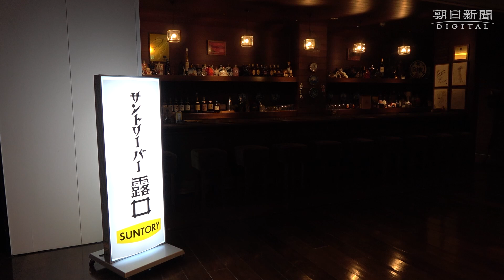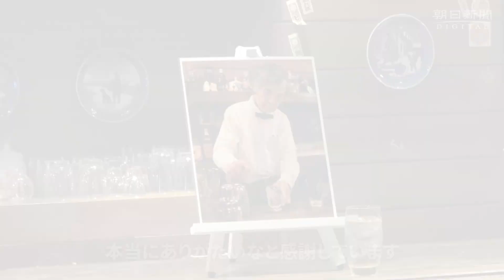「ハイボールの聖地」、バー「露口」のカウンターが山崎蒸溜所に移設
「ハイボールの聖地」として64年にわたって親しまれ、昨年9月に閉店した松山市二番町のバー「露口」のカウンターがサントリー山崎蒸溜所（大阪府島本町）に移設され、1日に報道公開された。マスターの露口貴雄さんは今年9月に86歳で死去。遺影を手に松山から訪れた妻の朝子さん（81）は、カウンターをいとおしげになで、「本当にそっくりに（再現）していただいて……」と震える声で語った。

バー「露口」のカウンター、大阪・山崎蒸溜所に移設　店内を再現